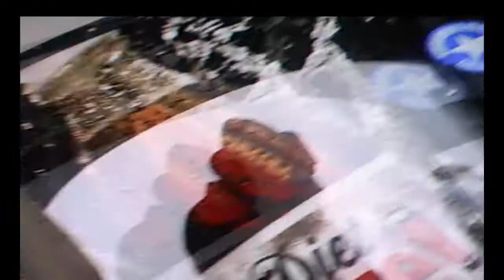DAZEVE Best of winter 2009.wmv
collection of snowboard clips from 2009.  shot in ALPE D'HUEZ, CAIRNGORM, NEVIS RANGE AND GLENSHEE.